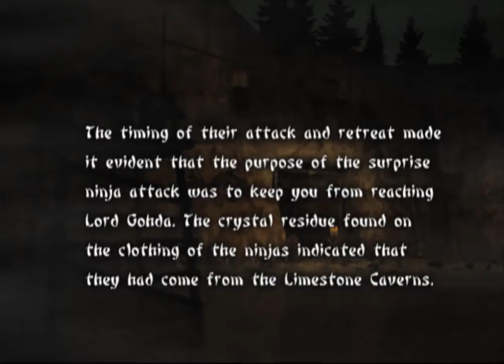tenchu wrath of heaven rikimaru part 3 the limestone cavern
after defeating the ninjas that attacked lord gohda's castle we go to the limestone caverns where the ninjas came from, residing deep inside the limestone caverns is the shichisto sword which belonged to lord mei-oh